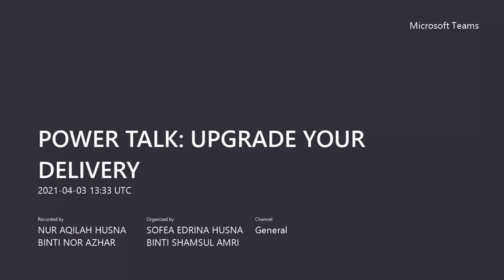Power Talk: Upgrade your Delivery Part II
Title: Power Talk: Upgrade your Delivery
Theme: Professional Skills (PS)
Presented to you by B2G12

UNITEN Leadership Exploration and Development is a program that is specially designed to nurture and develop leaders among UNITEN students with emphasis on Effective Leadership, Professional Skills, Entrepreneurship Skills, Emotion Management and Humanistic Values.